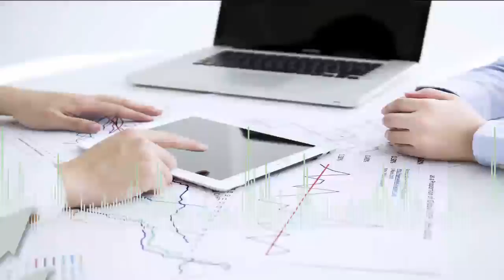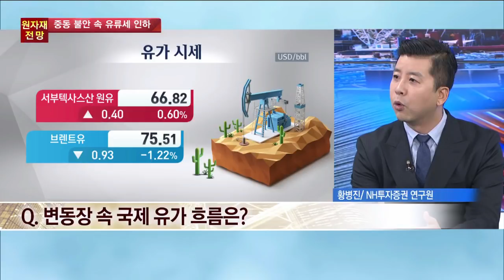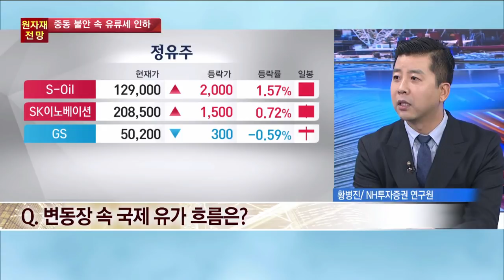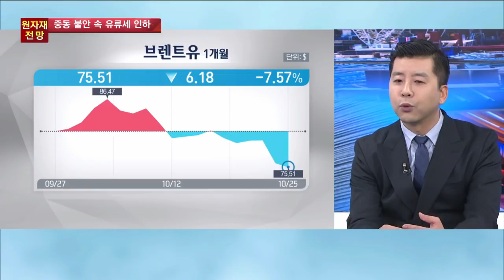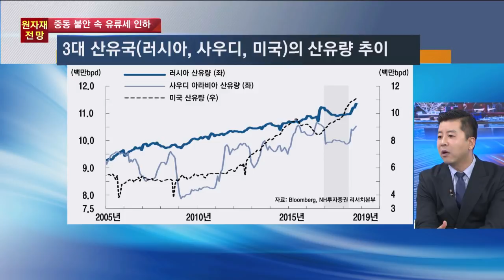[증시라인] 이란 석유제제 앞뒀는데 국제유가는 왜 내려갈까? / 한국경제TV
황병진 NH투자증권 연구원

연일 치솟던 국제유가가 WTI기준 76.41달러를 기점으로 하락세로 접어들었습니다. 전문가들은 미국의 대이란 석유제제가 공급량을 줄여 유가를 올릴 것으로 예상했지만 반대의 상황이 연출되고 있습니다. 자세한 내용 알아봤습니다.